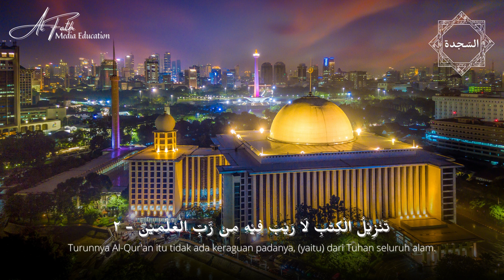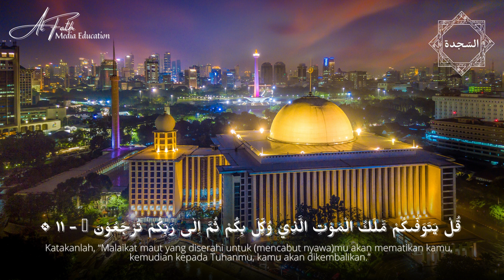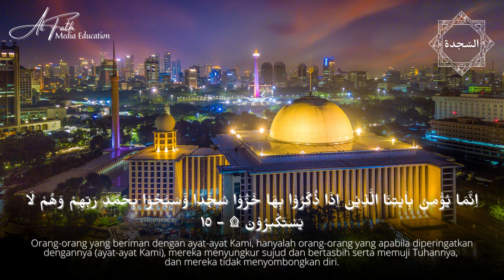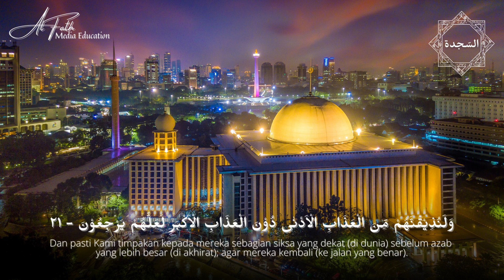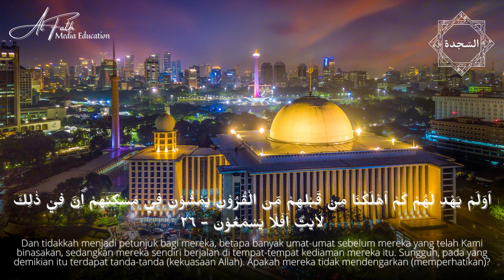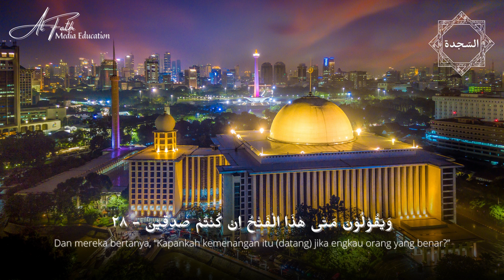Surat As Sajdah ( السّجدة ) - Misyari Rasyid Alafasy [HD]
Surat As Sajdah ( السّجدة ) - Misyari Rasyid Alafasy

Al Qur'an Surat ke 32
Jumlah Ayat : 30 Ayat
Qori : Misyari Rasyid Alafasy